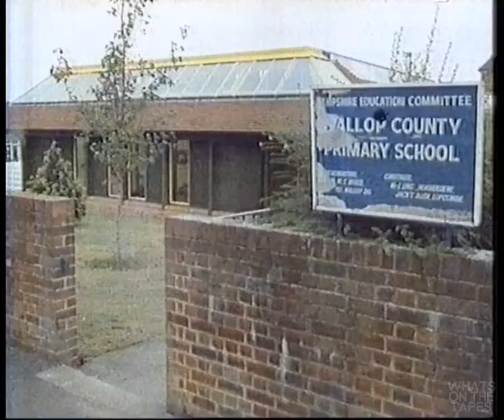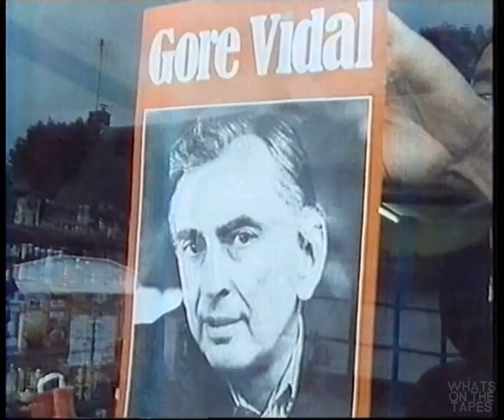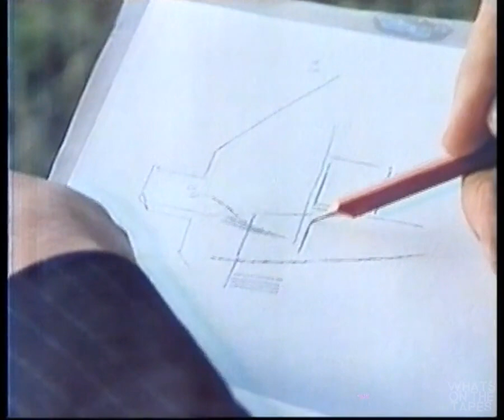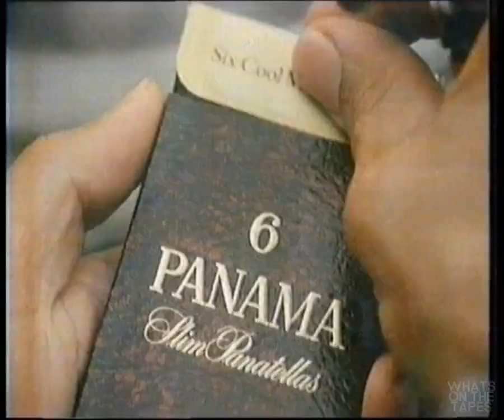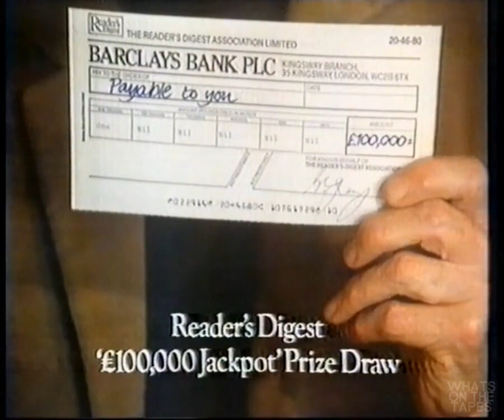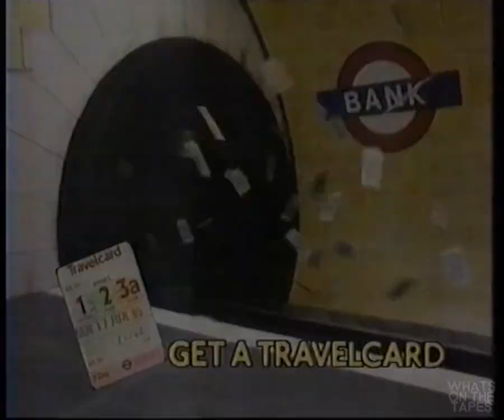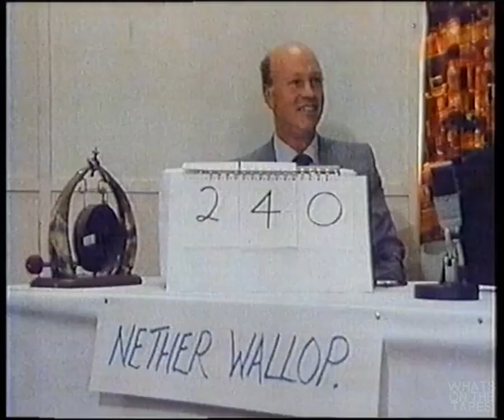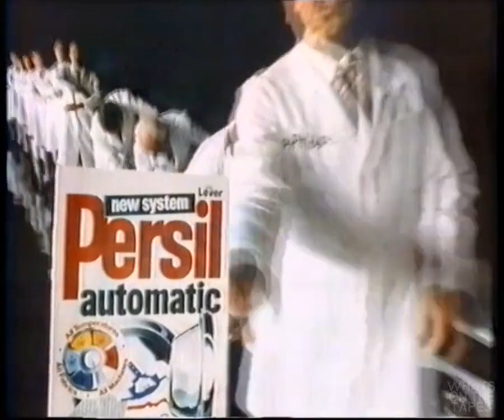Weekend in Wallop (1984) Retro UK Comedy Documentary - Full version - Rik Mayall, Peter Cook & More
A documentary chronicling the First International Nether Wallop Arts Festival, intended as a competitor for Edinburgh. Featuring appearances (and performances) from Billy Connolly, Rik Mayall, Mel Smith and Peter Cook, Stephen Fry and Hugh Laurie, Norman Lovett, Wayne Sleep, Rowan Atkinson, Arthur Smith, Roger McGough, Stanley Unwin, Jenny Agutter and more.

A version of this was previously uploaded to the wonderful @vhsvideovault, but I was lucky enough to find a full copy. It's presented here with those initial 17 minutes (including a technical breakdown) and all advert breaks intact.